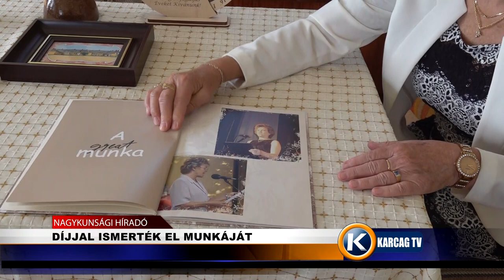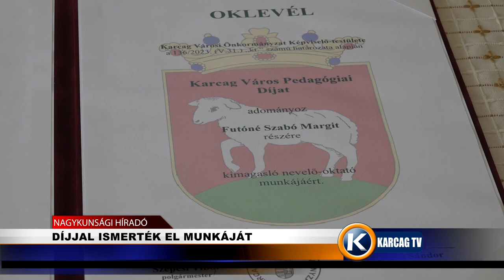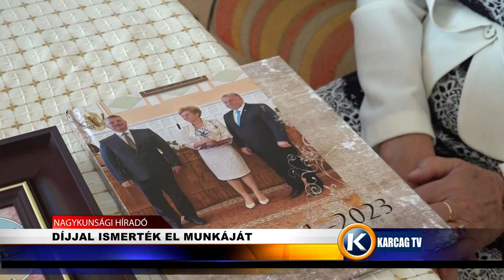DÍJJAL ISMERTÉK EL MUNKÁJÁT